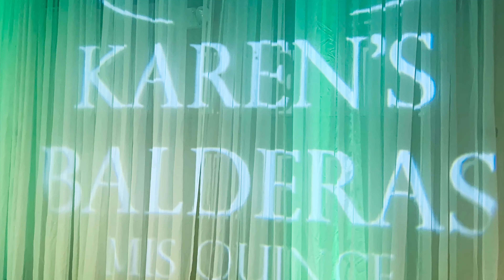Karen Balderas XV Pure Interactive Animation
🔶-Karen’s XV-🔶 Pure Interactive Animation ♦️Dj 🔷MC 🔶Carnival Show 🎊 Stilt Walker🔷Up-Lighting ♦️Monogram 🔷Photobooth 🎤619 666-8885